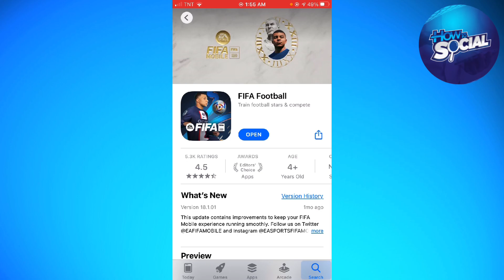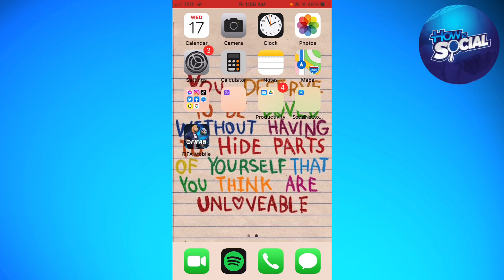How To Fix FIFA Mobile Black Screen (2023 Guide)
Learn How To Fix FIFA Mobile Black Screen (2023 Guide).In this tutorial, you will learn how to fix the issue of a black screen in FIFA Mobile. Black screen problems can occur due to various reasons, such as device compatibility issues, software glitches, or outdated graphics drivers. Follow the steps below to troubleshoot and resolve the black screen issue in FIFA Mobile:

Force Close and Relaunch the Game:
Close FIFA Mobile completely and relaunch it to see if the black screen issue was temporary.
On most devices, you can swipe up from the bottom of the screen to access the app switcher, then swipe left or right to close the FIFA Mobile app.
Alternatively, you can restart your device to ensure a fresh start.

Check Device Compatibility:
Ensure that your device meets the minimum system requirements to run FIFA Mobile.
Check the official FIFA Mobile website or app store for the recommended device specifications.
If your device does not meet the requirements, you may experience compatibility issues, including black screen problems.

Update FIFA Mobile:
Make sure you have the latest version of FIFA Mobile installed on your device.
Check the app store or the official FIFA Mobile website for any available updates.
Install the updates if they are available and try launching the game again.

Clear Cache and Data:
If FIFA Mobile is still showing a black screen, try clearing the app's cache and data.
Go to your device's settings and find the "Apps" or "Applications" section.
Locate FIFA Mobile in the list of installed apps and tap on it.
Choose the options to clear cache and clear data.
Restart the game and check if the black screen issue is resolved.
Note: Clearing data will reset your in-game progress, so make sure your progress is backed up or linked to your account.

Update Graphics Drivers:
If you're playing FIFA Mobile on a PC or laptop, outdated graphics drivers can cause black screen problems.
Install the updated drivers and restart your computer before launching FIFA Mobile again.

Disable Battery Saving Mode or Low Power Mode:
If you're playing FIFA Mobile on a mobile device, make sure that battery saving mode or low power mode is disabled.
These modes can limit the device's performance, which may cause issues like black screens in resource-intensive games like FIFA Mobile.
Disable battery saving or low power mode from your device's settings before launching the game.

Reinstall FIFA Mobile:
If the black screen problem persists, try uninstalling and reinstalling FIFA Mobile.
On most devices, long-press the FIFA Mobile app icon and choose the uninstall or delete option.
Go to your app store and download FIFA Mobile again, then launch the game to see if the issue is resolved.

If the black screen issue in FIFA Mobile still persists after following these steps, it may be necessary to contact the game's support team for further assistance. Provide them with details about your device, the steps you've already taken, and any error messages you've encountered to help them troubleshoot the problem more effectively.